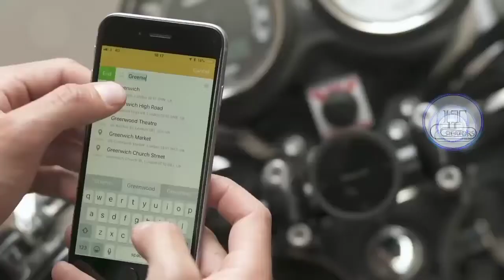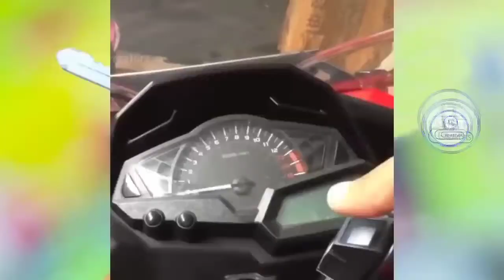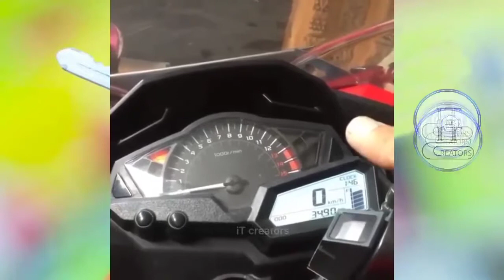5 SMART MOTORCYCLE GADGETS Save You From Motorcycle Accidents Part 1 // IT Creators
Namaskaar Doosto...IT CREATERS Channel mein app Sabhi Ka Swagat Hai...
Aaj Ki Es Video Ki Help Se Mein Aap Ke Liye Tech Information Lekaar aaya Hu
Umeed Hai Aap Sab Ko Video Passand Aye gaa.

Bas Aap Ka Pyar Chaheye,Support Chaheye...
Please Video Ko Like...or Share... Jure Karna.
Because Mein Hamesha Aapke Liye Technical Informative Videos Lekar Aata Rahuga

To Earn Money :- Follow The Flow Chart

 Use Refer Code: N64ZUVMN

No.5 Bike master Fix kit :- ...Somming Soon.

Please Share This Channel & Video For More Subscribes. Thank You.